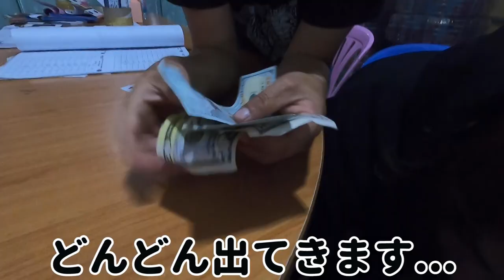タイでガチの偽札が とある場所にありました